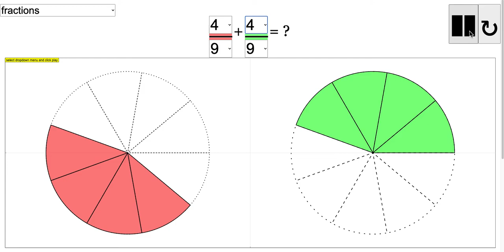What is 4/9 + 4/9 = ?